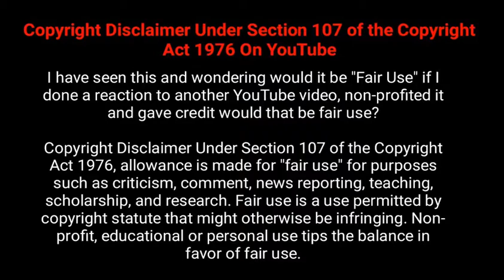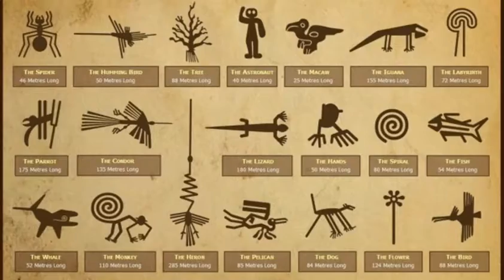জানেন প্রাচীন এই নাজকা রেখা কারা ও কেন একেছিল || Nazca lines finally solved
নাজকা লাইন-যে প্রাচীন রানওয়েতে অবতরণ করতো ভিনগ্রহী প্রাণী! দক্ষিণ পেরুর নাজকা মরুভূমিতে অবস্থিত এক রহস্যময় রেখাচিত্রের নাম নাজকা লাইন, যাকে অনেকেই মনে করে থাকেন পৃথিবীর প্রাচীনতম রানওয়ে! ভাবতে পারেন, ৮০ কিলোমিটার স্থান জুড়ে মাটিতে খোদাই করা আছে বিশাল সরল রেখা কিংবা অতিকায় সব প্রাণীর ছবি

NAZCA LINES FINALLY SOLVED! THE ANSWER IS AMAZING!